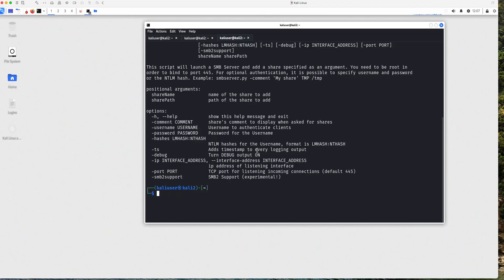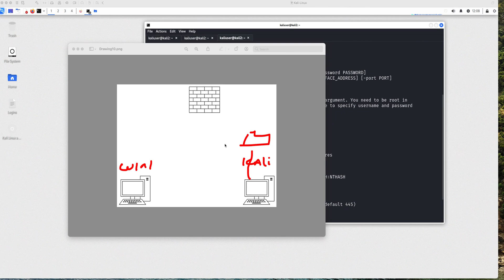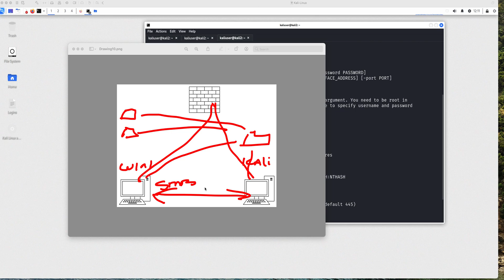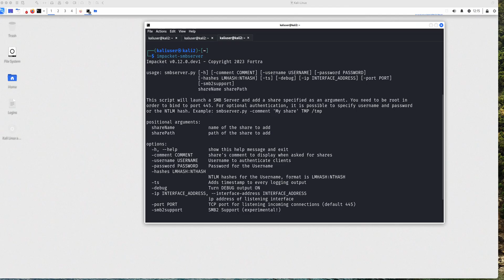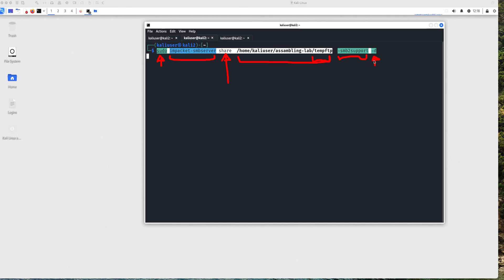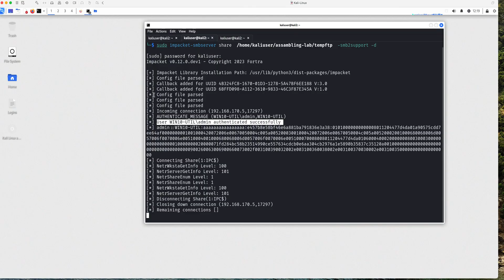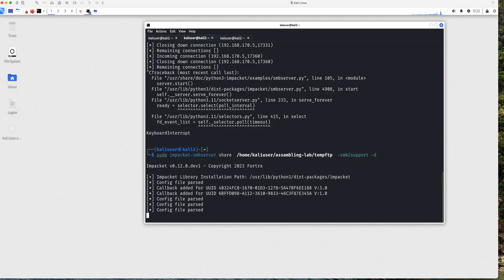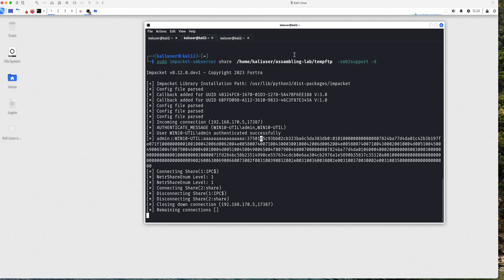How to transfer files between Windows and Kali linux with impacket smbserver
In this video we'll go over how to configure impacket-smbserver to transfer files between machines running smb and kali. impacket-smbserver is one of the many python scripts, one it is especially design for the transfer of files over the SMB protocol.